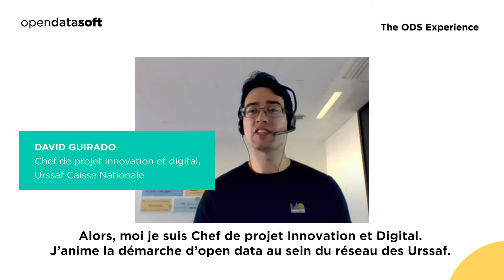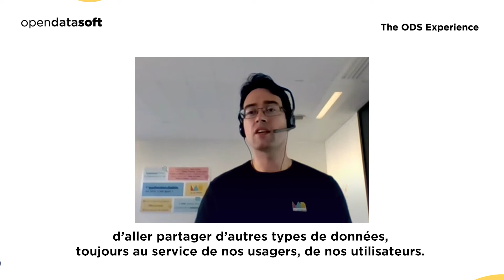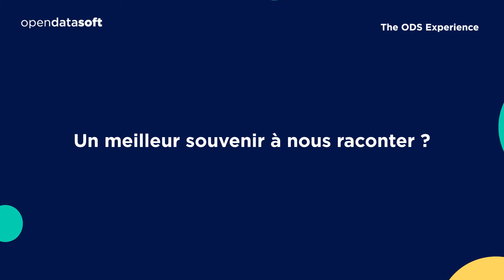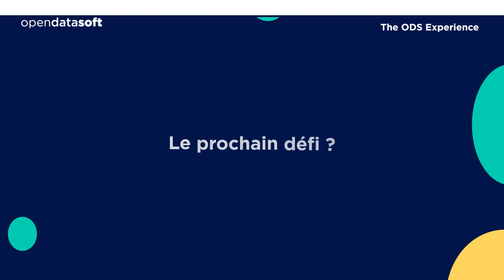URSSAF Caisse Nationale et Opendatasoft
Écoutez David Guirado, Chef de projet innovation et digital à l'URSSAF Caisse Nationale, et Philippe Vaillant, Customer Success Manager chez Opendatasoft.